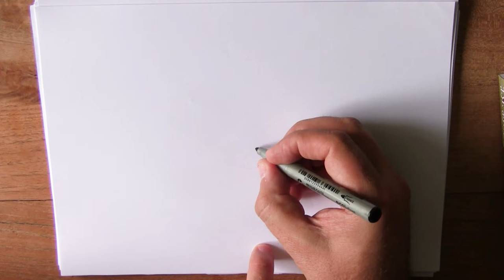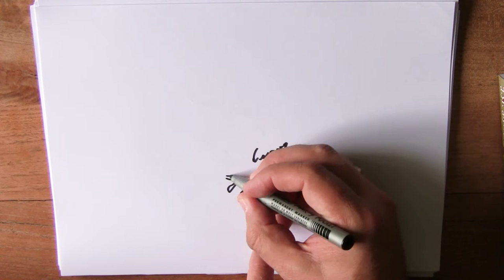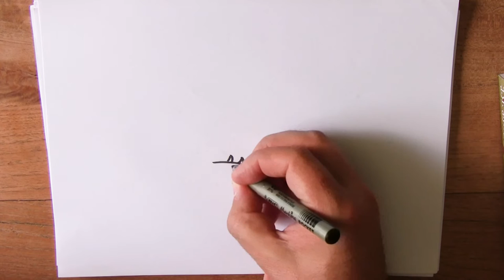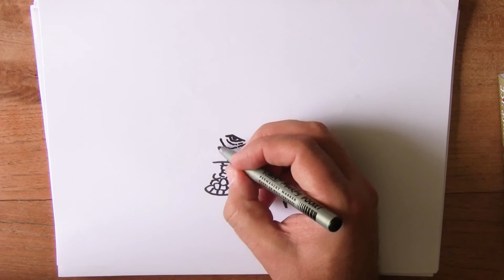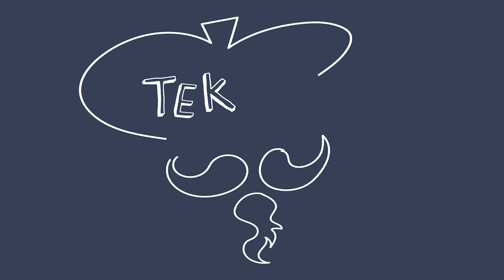28 juni Hoe teken je een draak?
In deze video gaan we een draak tekenen